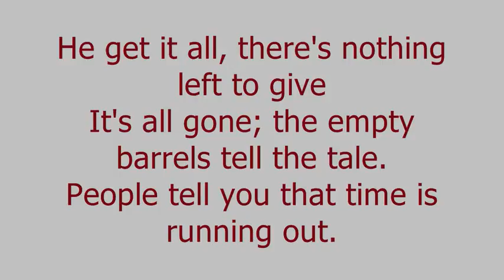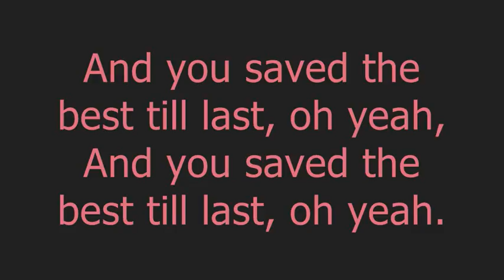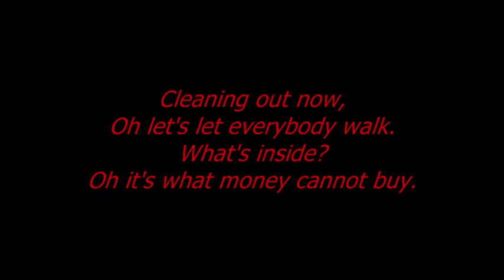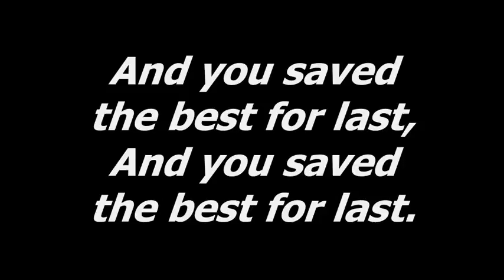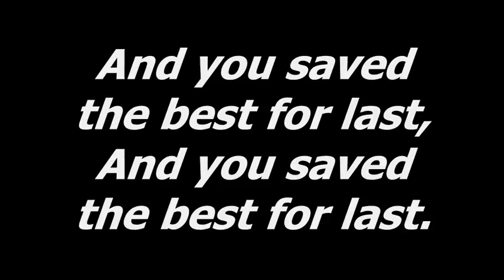The Informers - First Is Worst Lyrics